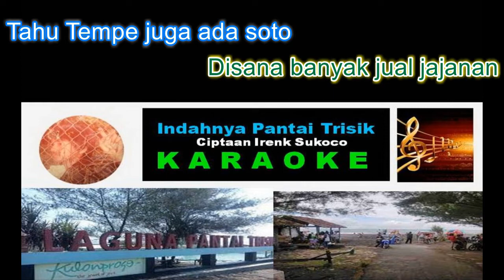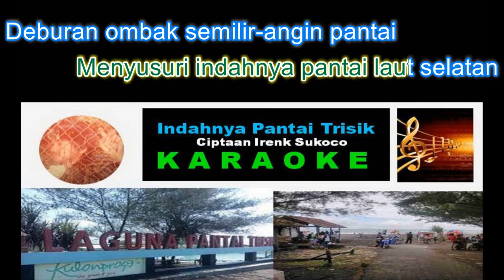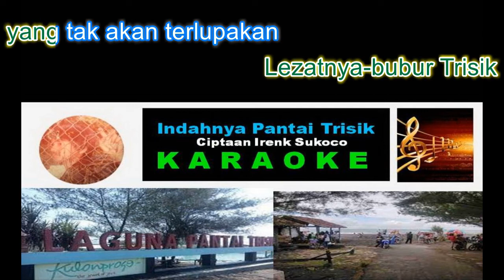Karaoke #16 - Indahnya Pantai Trisik Pop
Karaoke #16 - Indahnya Pantai Trisik Pop, Jangan Lupa Bahagia, Karaoke #16 - Indahnya Pantai Trisik Pop, Ciptaan Irenk Sukoco, Karaoke #16 - Indahnya Pantai Trisik Pop, Selamat Berkaraoke.